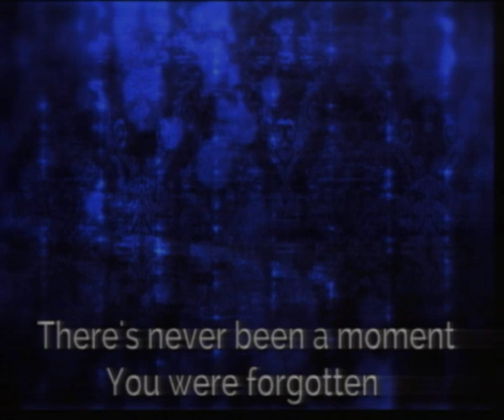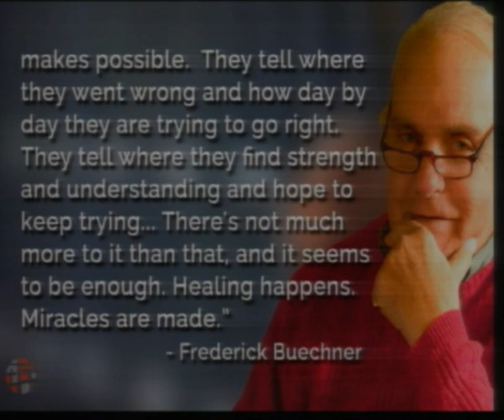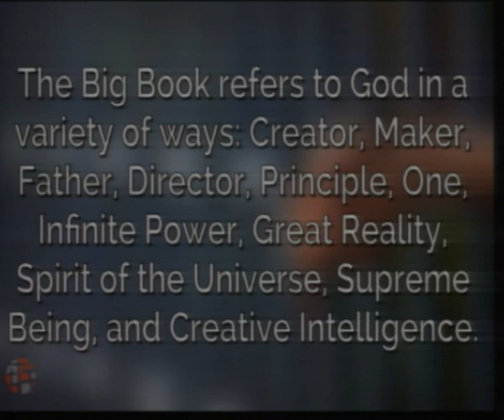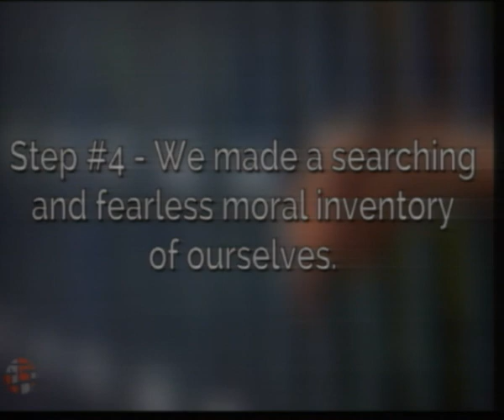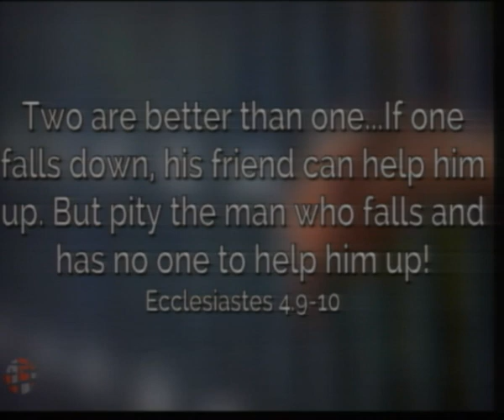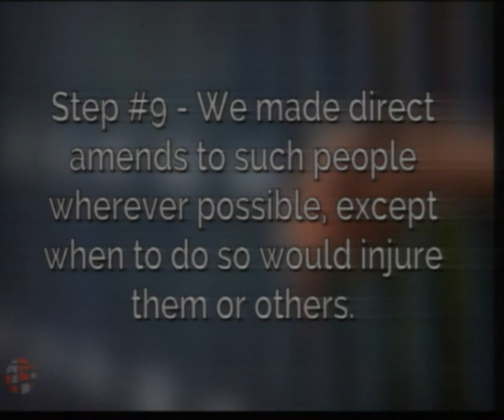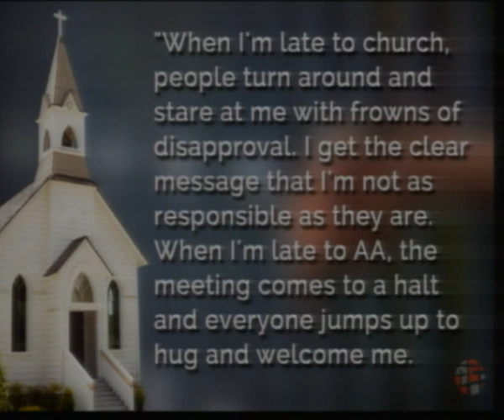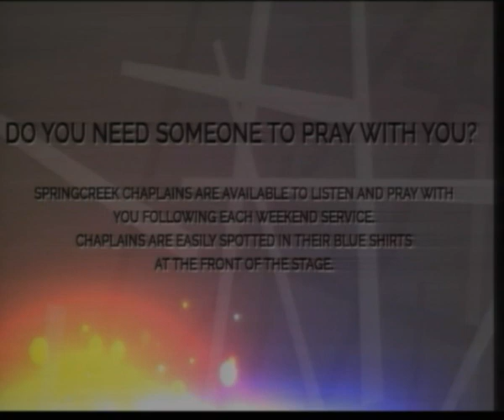Addiction | Anyone Anonymous: Part 3 - Prison Break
Addiction

Prison Break: Part 3: Anyone Anonymous
10-07-18

So far in this series, we’ve explored the nature of addiction and dared to ask of ourselves, “Has my problem crossed a line and become an actual addiction?” In last week’s message, we learned about Jesus’ love for the addict, the broken, and the shamed. There is no pit so deep the love of God can’t reach. This coming weekend, we’ll learn about the healing path for addicts and discover the transformational truths needed to break free from addiction, sin, resentment, and grief. What heals the addict heals us all.